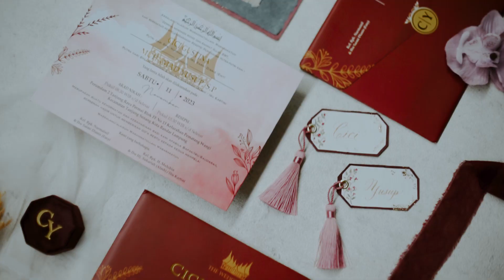The Wedding of Cici & Yusup - BANDAR LAMPUNG INDONESIA 2024